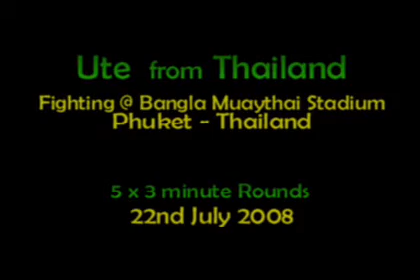Ute from Rawai Muaythai - Phuket Thailand - 22nd july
Ute WINS by points @ Bangla Muaythai Stadium - Patong / Phuket Thailand.